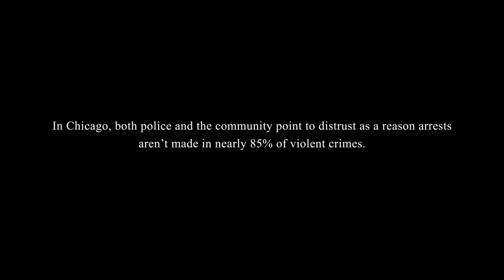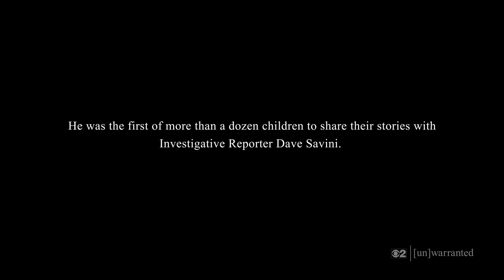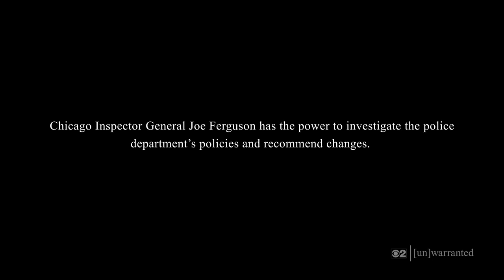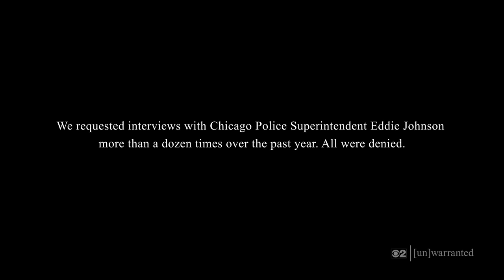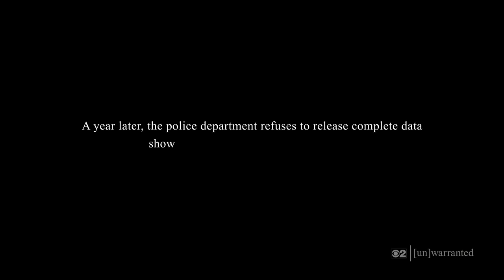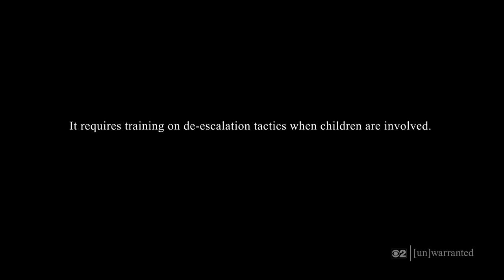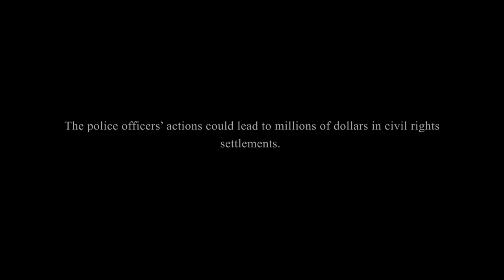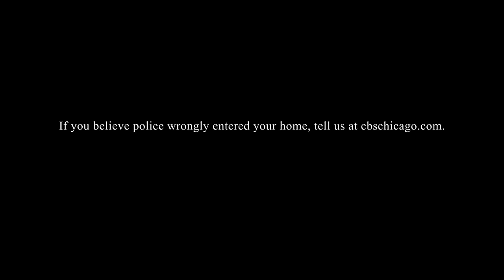'[un]warranted,' a CBS 2 News Documentary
Some children are struggling with trauma after Chicago police wrongly raided their homes. This CBS 2 News documentary seeks answers and change for children and families impacted by police misconduct.